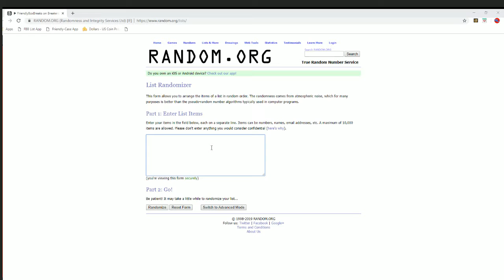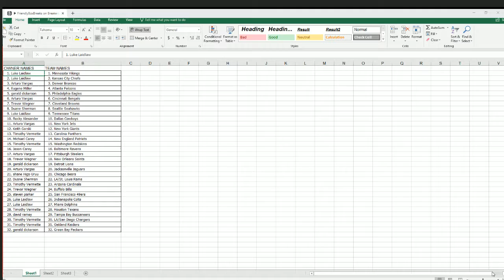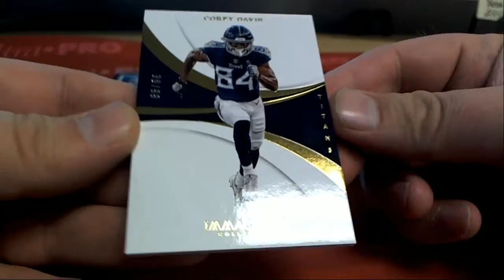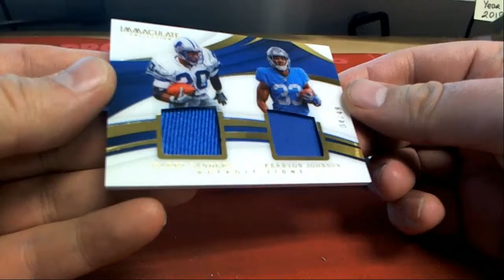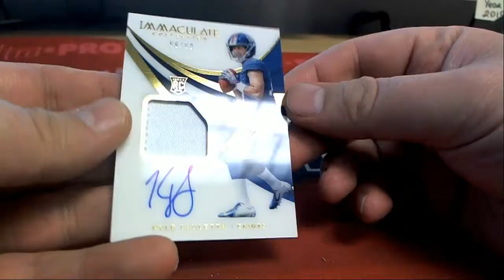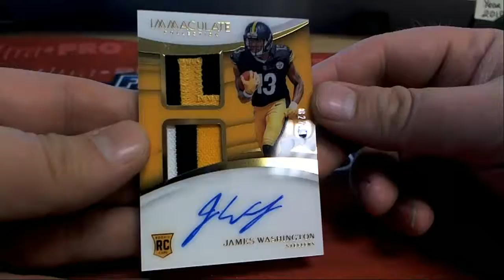2018 Panini Immaculate Football Hobby Box ID 18IMMACFB103